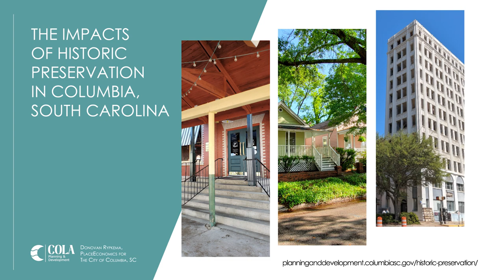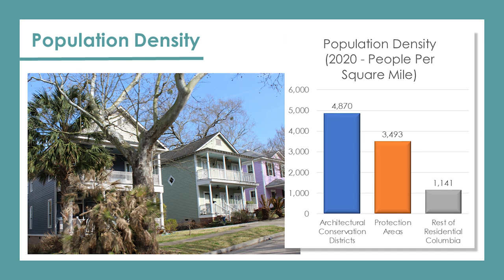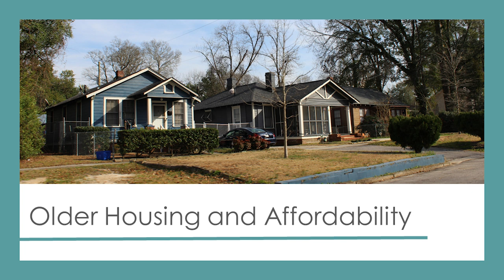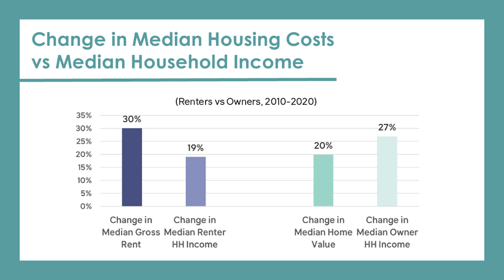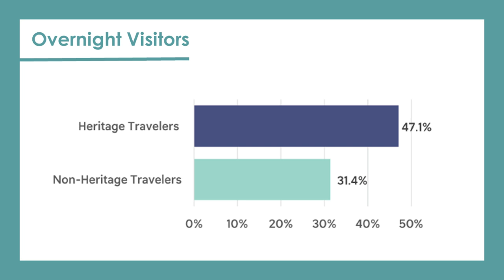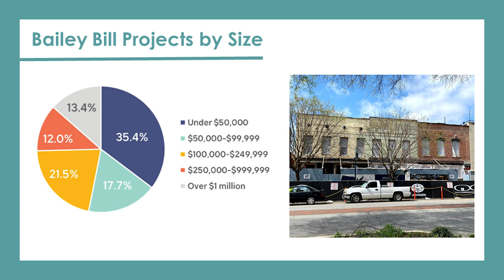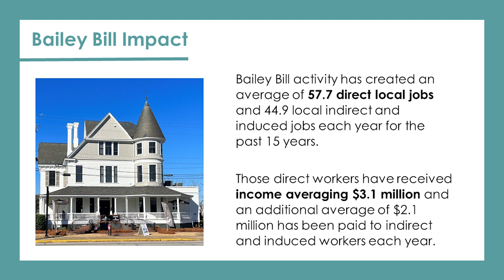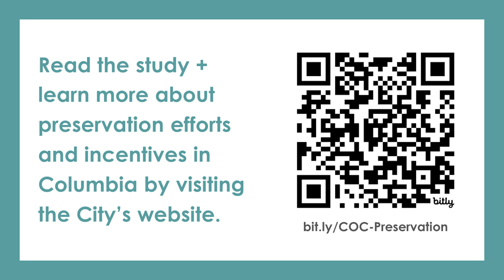The Impacts of Historic Preservation in Columbia, SC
This presentation by Donovan Rypkema of PlaceEconomics helps summarize an in-depth report completed in December 2023 helps quantify the economic impact of preservation efforts in Columbia.

To view the report and access other resources mentioned in the presentation, visit the City’s Historic Preservation Resources